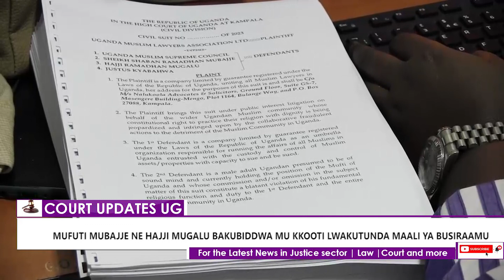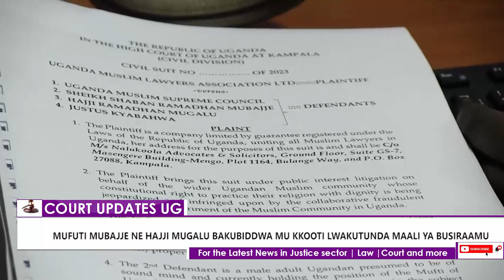Mufuti Mubajje bannamateeka abasiramu bamutute mu kkooti, lw'akutunda maali ya busiraamu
Eby'okutunda emaali y'obusiraamu bizaalidde Mufuti Mubajje ebizibu, bamutute mu kooti